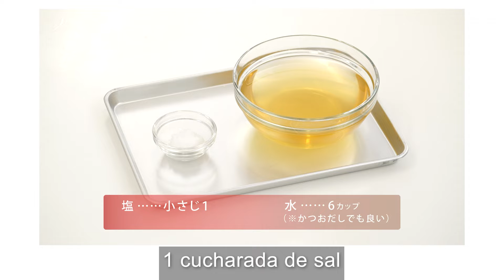Comida Ryukyu - Sopa de tinta de calamar (Ikasumijiru) (SP)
Video receta de Ryukyu
Sopa de tinta de calamar
Calamar 500gr
Sal 1cdr
Agua 6 cup (o de bonito dashi)
Cerdo 150g
ixeridium dentado 150g (Nigana)